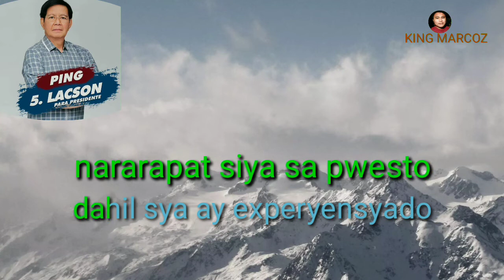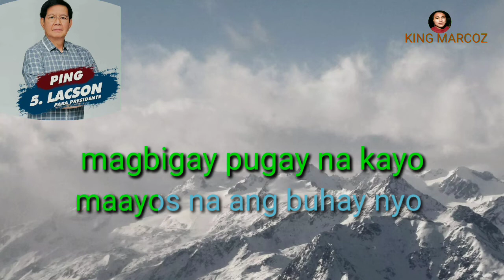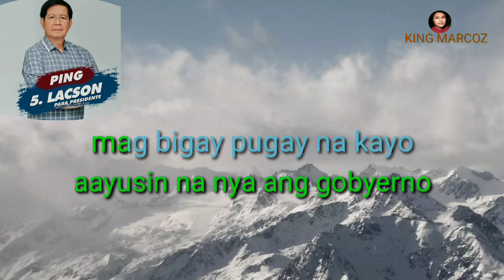ping lacson jingle (karaoke lyrics)